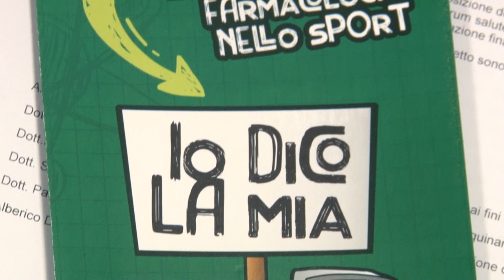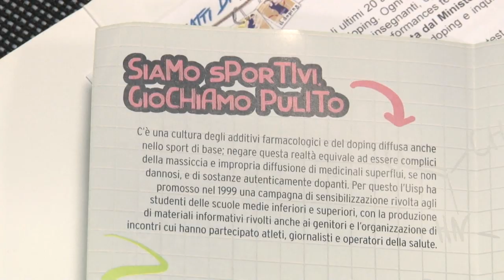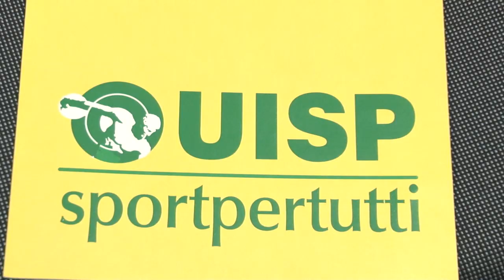Presentato a Pescara il progetto "Scatti di Salute"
Si chiama "Scatti di Salute", il Progetto che è  finanziato dal Ministero della salute, Sezione Vigilanza Doping, patrocinato dalla Regione Abruzzo, dalla Provincia di Pescara e dal comune di Pescara, che avrà inizio nel mese di febbraio e terminerà a gennaio 2021 , e che si svolgerà in  collaborazione con il Liceo Scientifico ad indirizzo sportivo Alessandro Volta di Pescara. Al progetto parteciperà anche la Uisp